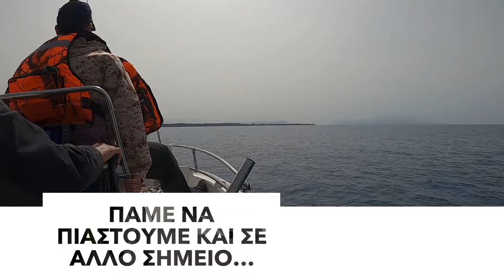Λιθρίνια & Χάνοι … όλο αυτά θα πιάνει;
Δημοσιεύοντας το βίντεο συνειδητοποίησα και εγώ το κενό που κάναμε μεταξύ χειμώνα - άνοιξη. Θα προσπαθήσω να βγαίνει ένα βίντεο / μήνα. Τέλοσπαντων ...
Όπως καταλαβαίνετε το ψάρεμα αυτό είχε ποικιλία. Ως συνήθως άλλα ψάχνουμε, άλλα βρίσκουμε, άλλα πιάνουμε! Enjoy ...